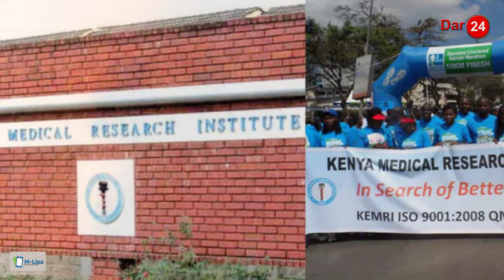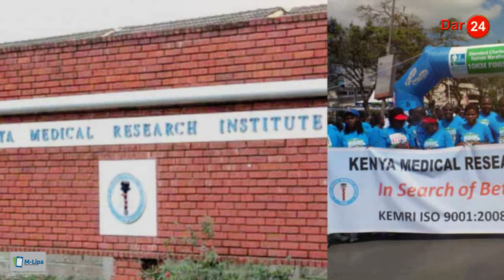Wanafunzi 12 wapewa ujauzito | Mbaroni kumnywesha pombe mtoto wa mika 3 | Dar24 Media